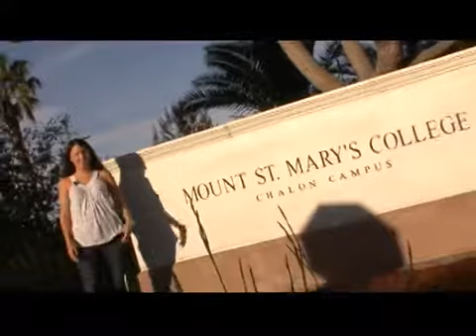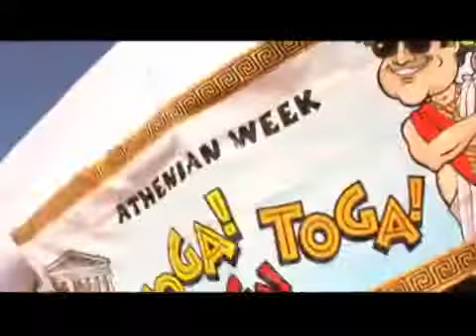Mount St. Mary's College